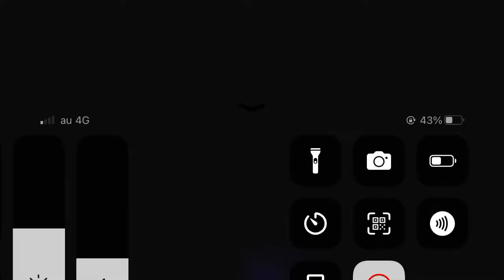「FGO」ヨハンナ味方になる